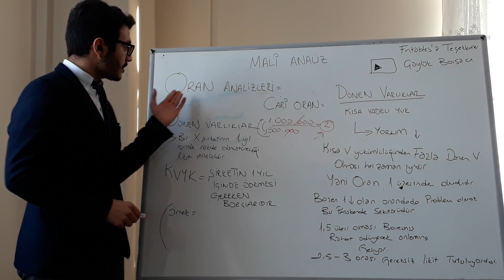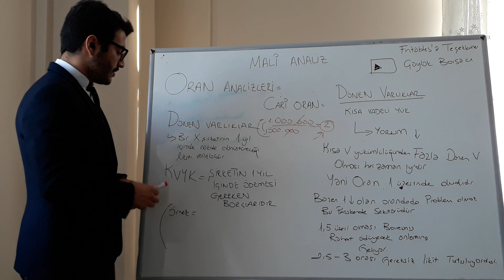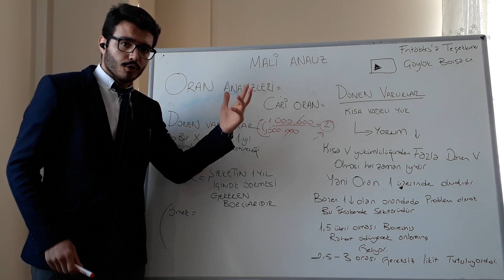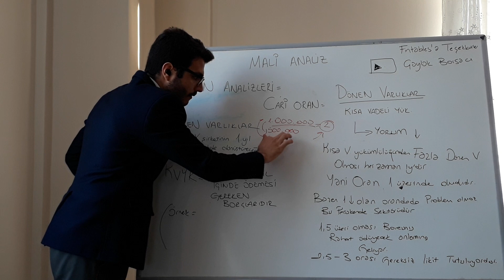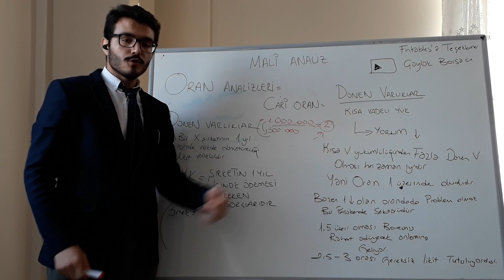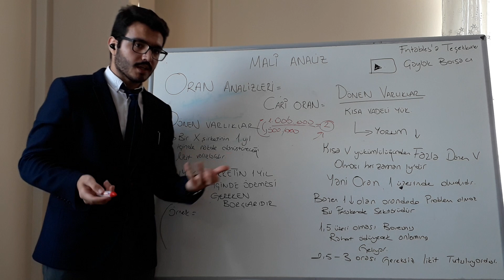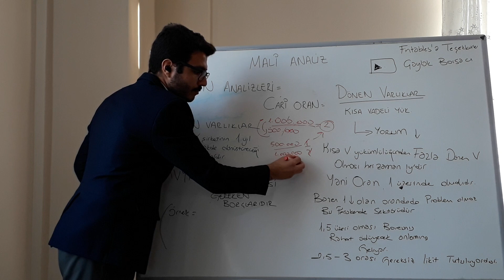Borsa Eğitimleri 3 Şirket Borçlarını Ödeyebiliyormu(Kısa Vadeli)? Cari Oran Nedir? Temel Analiz